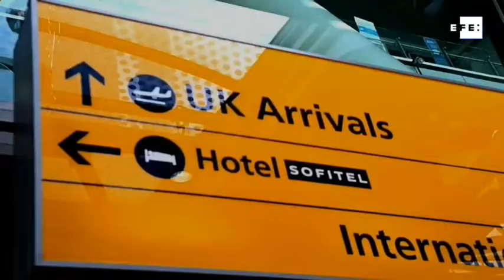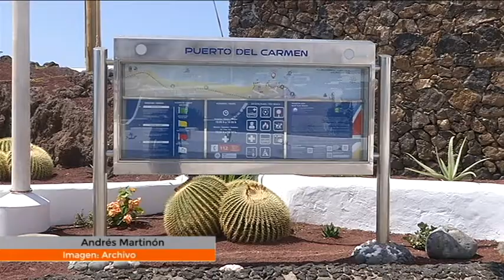Héctor Pulido: "La ocupación hotelera en Lanzarote no pasará del 35% en el mes de junio"